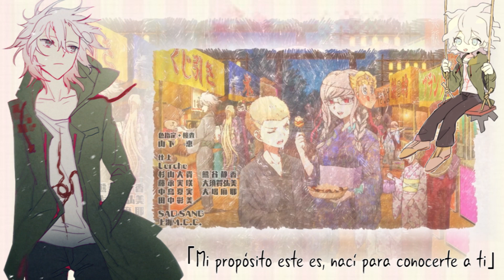Danganronpa 3: Zetsubou-hen ED 【Cover Español】絶対希望バースデー ❀ 歌ってみた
¡LEE LA DESCRIPCIÓN POR KOMAEDA!

Deténganme con tanto cover de Danganronpa SE LOS SUPLICO. HE COMETIDO PECADO CAPITAL AL TRATAR DE CANTAR COMO MEGUMI OGATA-SAMA.

Trivia de la canción:

Definición de "empalmar" ("empálmame sin piedad")

1. Juntar dos cosas entrelazándolas de modo que queden en comunicación o a continuación unas de otras:

2. Ligar o unir planes, ideas, etc.

3. Enlazar adecuadamente los medios de transporte para poder combinar la hora de llegada de uno con la salida de otro.

4. Seguir o suceder una cosa a continuación de otra sin interrupción.

5. Excitarse sexualmente el macho, con erección del pene.

Creo que ya sabemos a cuál me refiero. Komaeda desea a su Hinata-kun.

Ah, y con empalar... referencia al caso 5, just in case.

▪︎ Adaptación & Voz: Mariyannu